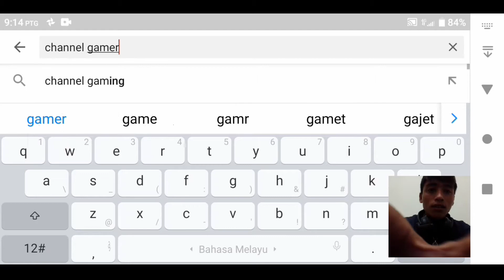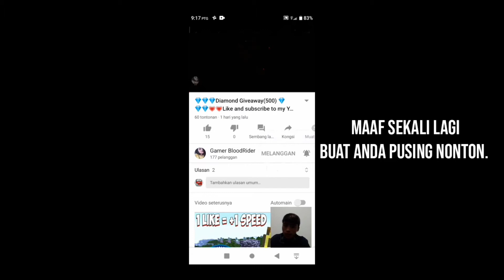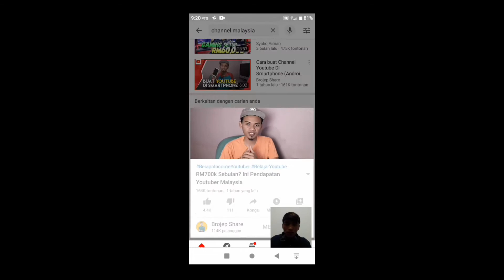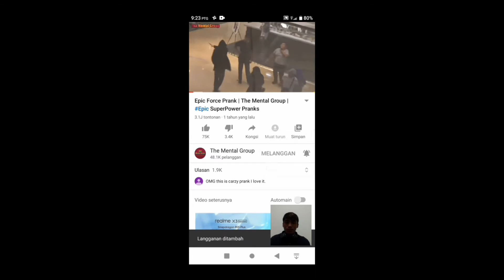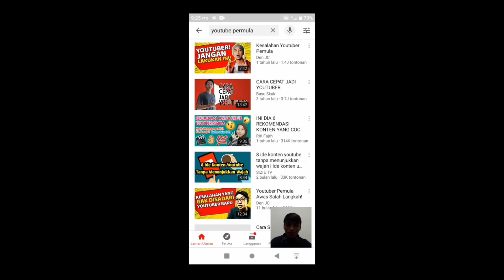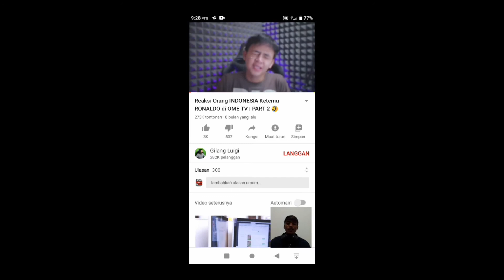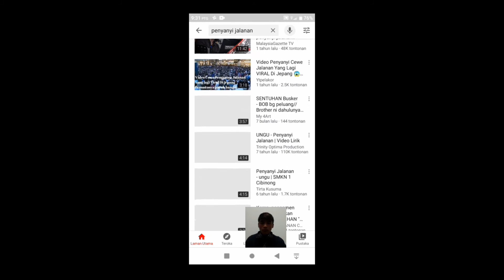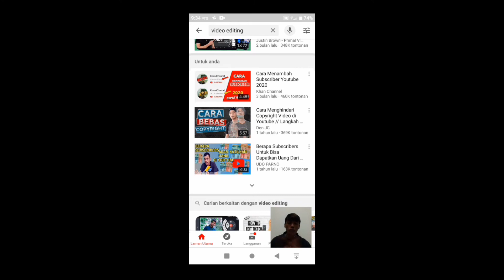OMG! NEKAT SUBSCRIBE DAN LIKE CHANNEL ORANG LAIN SECARA RAWAK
Sekadar share membuat konten Konteng mambantu youtuber Try to help